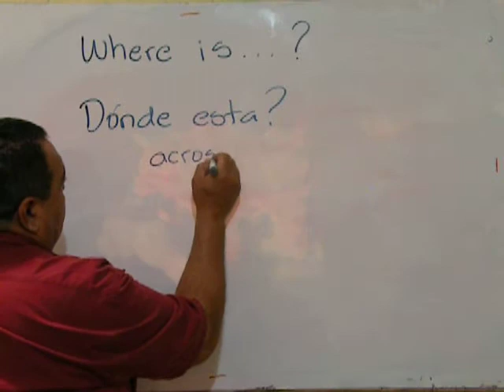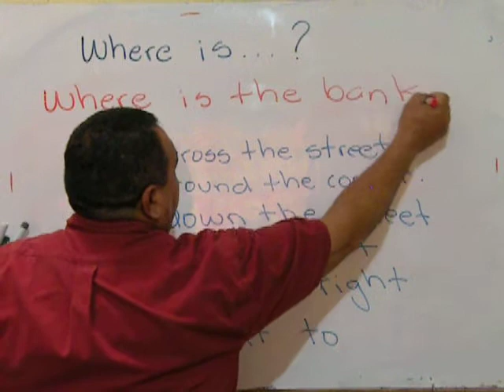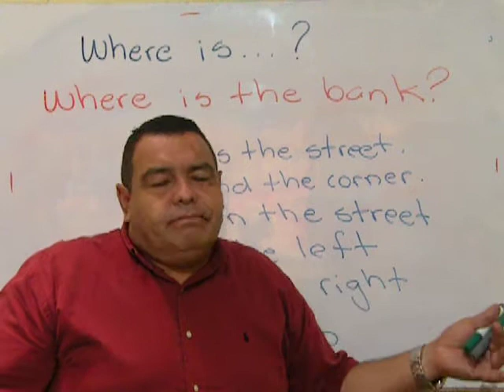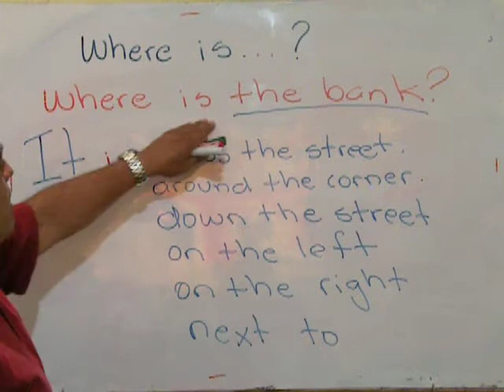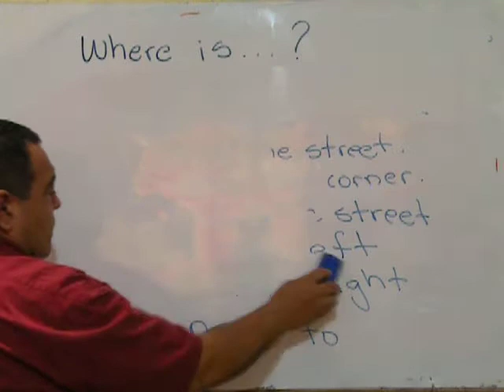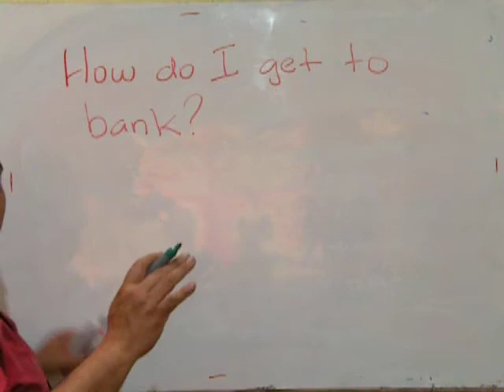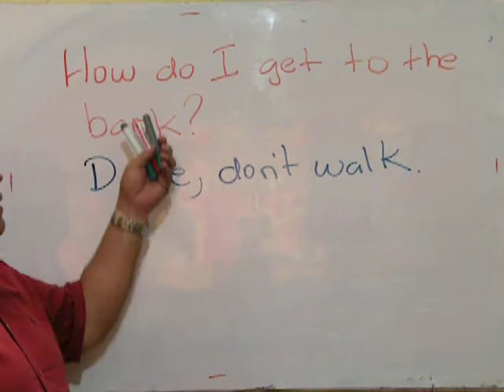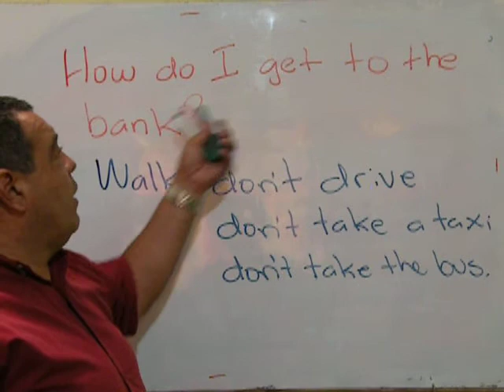WHERE IS AND IMPERATIVES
DONDE ESTA EL BANCO? UN EJEMPLO DE COMO PREGUNTAR DONDE ESTA ALGO... O COMO LLEGAR A ALGUN LUGAR...